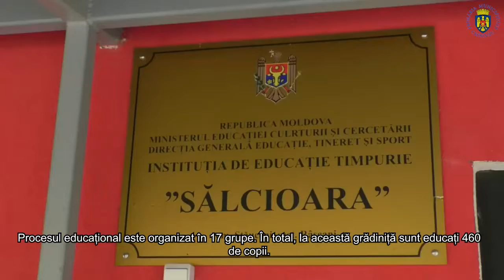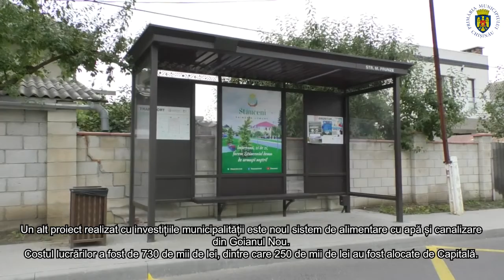Dezvoltarea suburbiilor Capitalei, o prioritate pentru Primăria Chișinău.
La Stăuceni, în ultimii trei ani, municipalitatea a investit în modernizarea infrastructurii 15,3 milioane de lei.